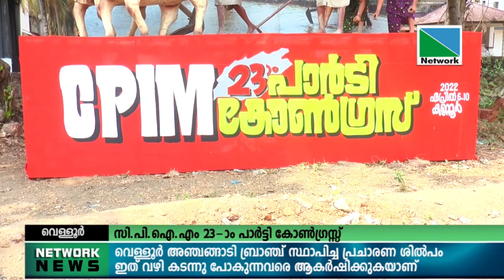ഓരോ ബ്രാഞ്ചും പ്രചാരണങ്ങള്‍ എങ്ങനെ ഒക്കെ വ്യത്യസ്തമാക്കാം എ ചിന്തയിലും പ്രവൃത്തിയിലുമാണ്.